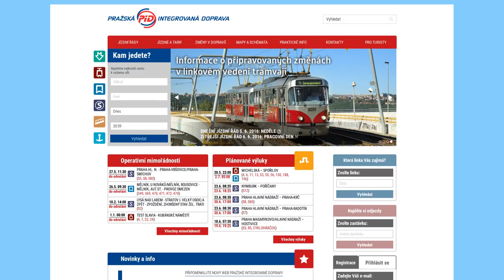METROBUS EXPRES Květen 2016: Velká výluka na Spořilově, menší červnové změny a nový web PID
Léto se blíží a začala pravděpodobně největší tramvajová výluka za tento rok. V Expresu každý měsíc shrnujeme nejdůležitější události v pražské hromadné dopravě.

Na METROBUSu vychází také RECENZE, kde představujeme každé druhé úterý jednu ze zastávek v Praze.